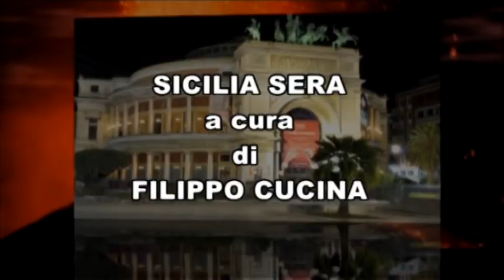TELE ONE SICILIA SERA - FILIPPO CUCINA INTERVISTA SILVANO RIGGIO GIA’ ORDINARIO DI ECOLOGIA UNIPA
SICILIA SERA - FILIPPO CUCINA INTERVISTA SILVANO RIGGIO GIA’ ORDINARIO DI ECOLOGIA UNIPA